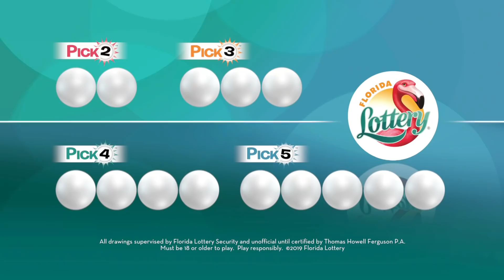Pick Evening 20191013